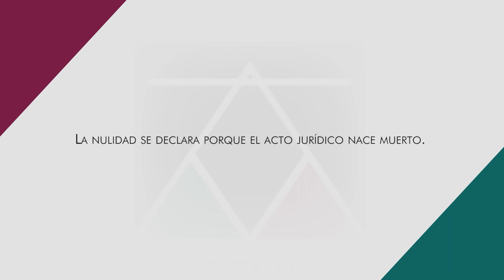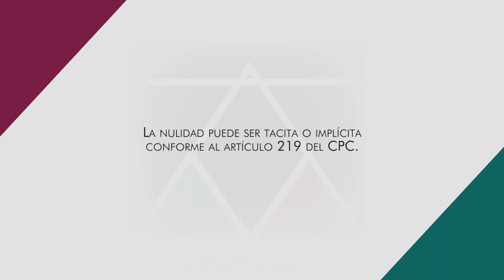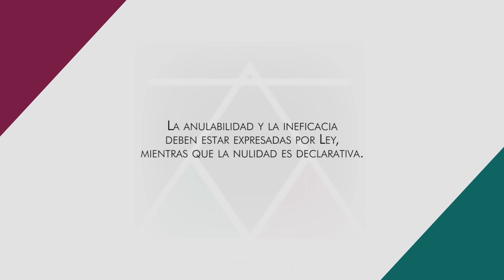Teoría de la Nulidad del Acto Jurídico - Dr. Fort Ninamancco Córdova